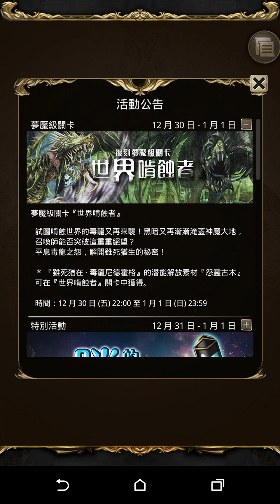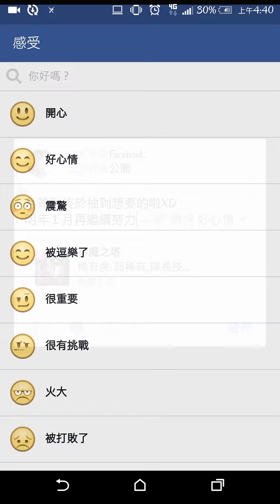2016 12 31